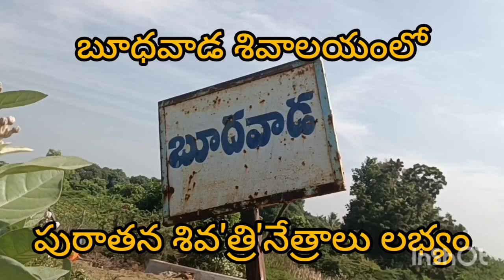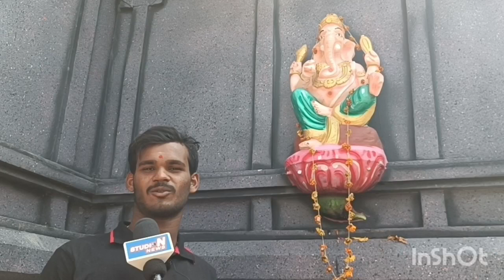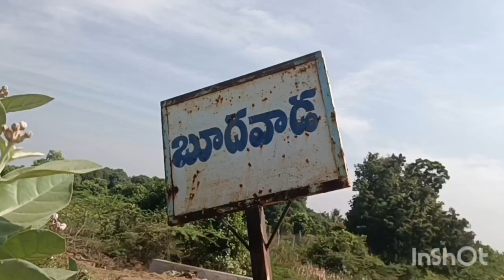బూదవాడలోని భ్రమరాంబా సమేత నాగలింగేశ్వరాలయంలో భూగర్భంలో బయటపడ్డ శివుడి త్రినేత్రాలు (8 December 2022)